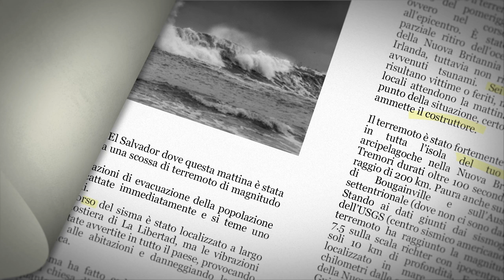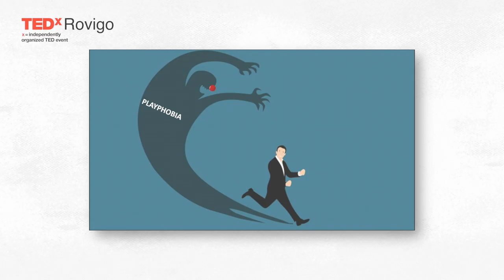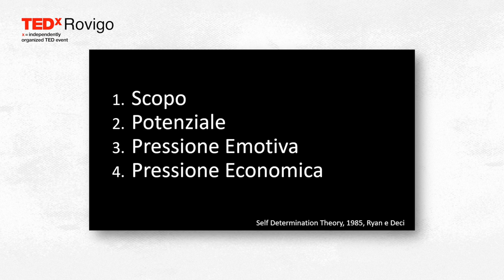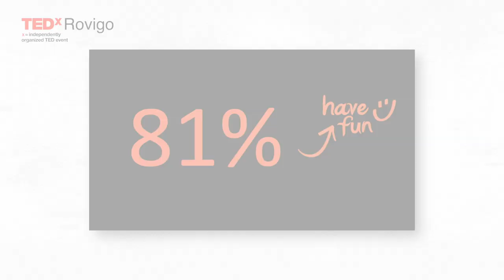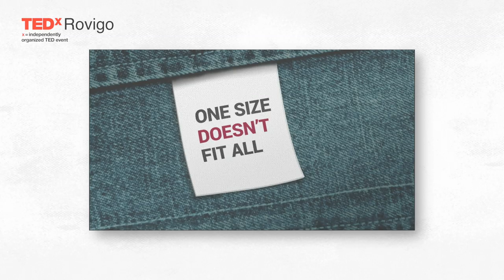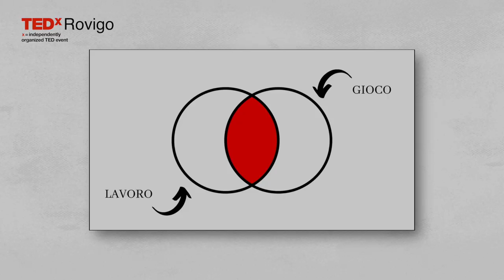Giocare è una cosa seria: divertirsi per motivare i collaboratori | LUCIA BERDINI | TEDxRovigo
La demotivazione, oggi, è ai massimi storici negli ambienti di lavoro. Frustrazione e sfiducia generano conflitti più o meno espliciti. In realtà c’è bisogno di integrare il divertimento nelle ore lavorative, perché la positività è un vero vantaggio competitivo.

Lucia Berdini è una Play Coach e World Laughter Ambassador.

La sua quotidianità è fatta di workshop e formazione a livello nazionale; inoltre, da oltre quattro anni conduce ogni settimana un Club della Risata e collabora con progetti che sperimentano il gioco e la risata con bambini, adolescenti, adulti, disabili, nelle aziende e nei coaching di risata one on one.

Alla domanda “Che lavoro fai?” risponde divertita “Mi occupo di risata, nonsense e giochi”.

Lucia è, soprattutto, un’esperta di relazioni. Al centro del suo lavoro ci sono le relazioni: gli sguardi, il contatto, lo scambio che si genera quando due esseri umani si vedono. Proprio come fanno i bambini. Ed è proprio sulla riscoperta dell’espressione della sua bambina interiore che Lucia trova l’ispirazione per ricordare, ogni giorno, a migliaia di persone, come si fa a sorridere alla vita. Lucia Berdini è una Play Coach e World Laughter Ambassador.

La sua quotidianità è fatta di workshop e formazione a livello nazionale; inoltre, da oltre quattro anni conduce ogni settimana un Club della Risata e collabora con progetti che sperimentano il gioco e la risata con bambini, adolescenti, adulti, disabili, nelle aziende e nei coaching di risata one on one. La formazione è uno degli aspetti più significativi della sua vita: ha formato più di 60 Leader di Yoga della Risata e continua a tenere certificazioni tra Lazio e Marche.
Lucia è, soprattutto, un’esperta di relazioni. Al centro del suo lavoro ci sono le relazioni: gli sguardi, il contatto, lo scambio che si genera quando due esseri umani si vedono. Proprio come fanno i bambini. Ed è proprio sulla riscoperta dell’espressione della sua bambina interiore che Lucia trova l’ispirazione per ricordare, ogni giorno, a migliaia di persone, come si fa a sorridere alla vita. This talk was given at a TEDx event using the TED conference format but independently organized by a local community.